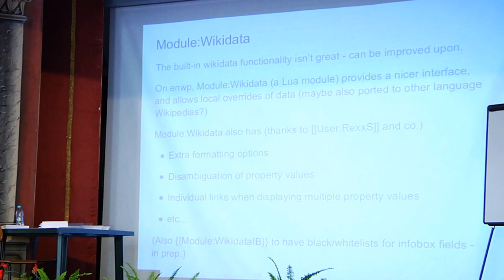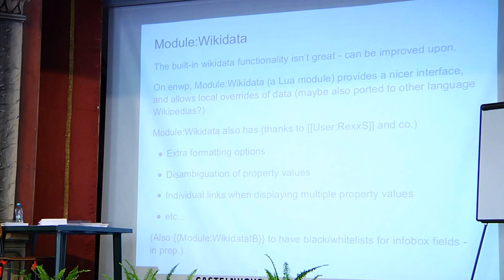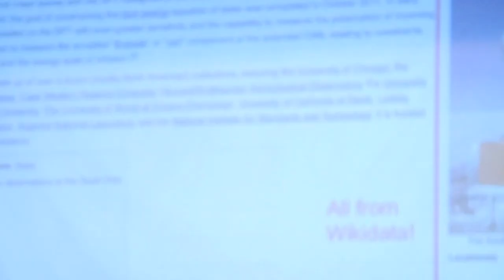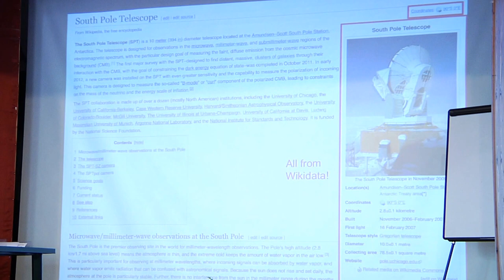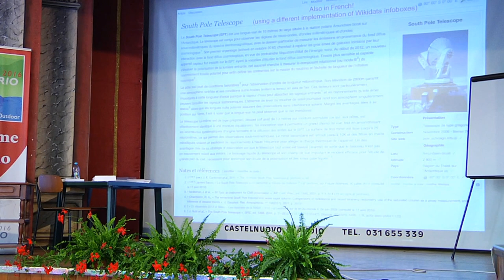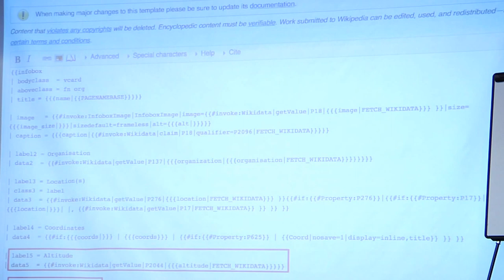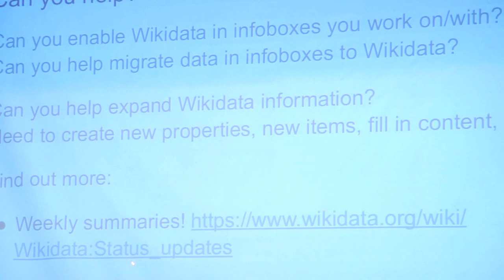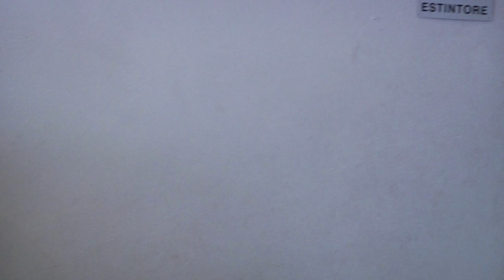Wikimania 2016 - Wikidata in Wikipedia by Michael Peel